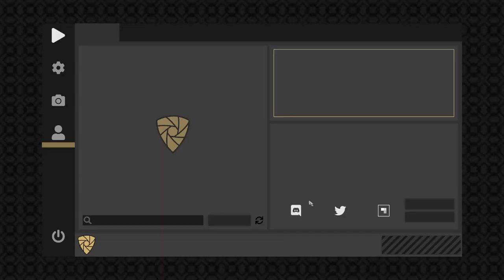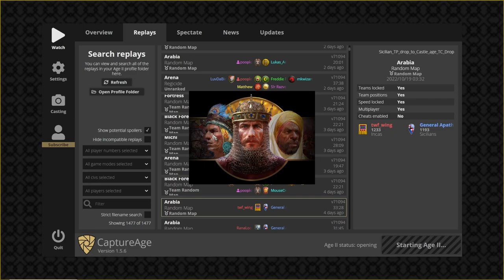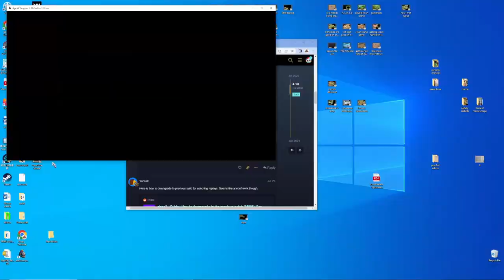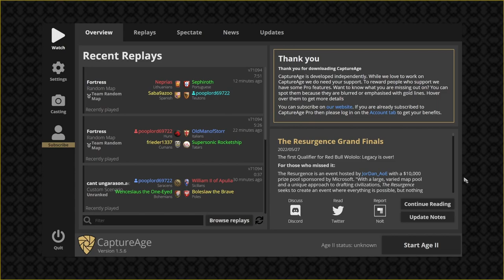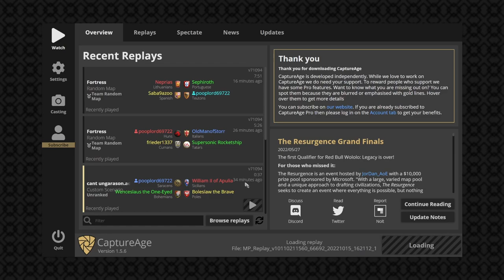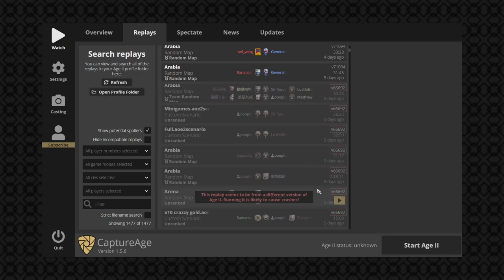Big Problems in New Patch! AOE2.Net Still Down!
Intro:
What is going on recorded games are broken... Aoe2.Net still down. Cant ungarrison now?